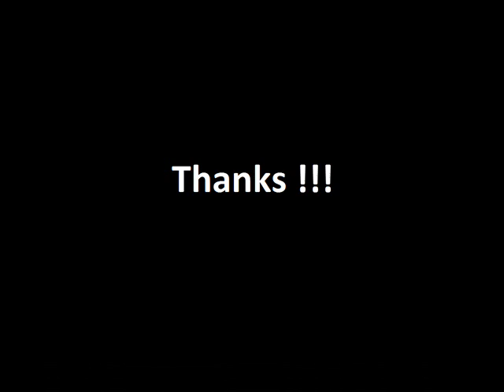SHOOTING(air rifle)-(diffrent targets) part-1